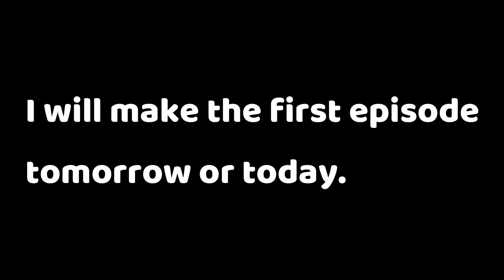I'm making a new series!